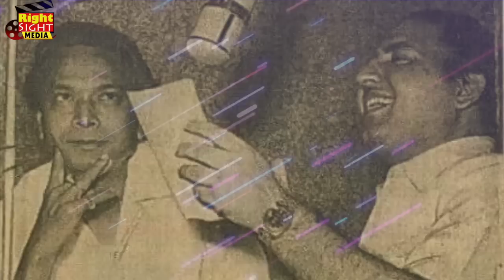मोहम्मद रफ़ी साहब mohammadrafi को इस मनहूस फ़िल्म की रिकॉर्डिंग के दौरान हो गया था मौत का अहसास !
कश्मीर की लोक कवि हब्बा ख़ातून पर बीते 60 सालों से एक भव्य फ़िल्म बनाने की कोशिश हो रही है लेकिन जो भी हस्ती इस फिल्म से जुड़ती है उसके साथ हो जाता है कोई ना कोई हादसा। इस फ़िल्म से बहुत बड़ी पनौती जुड़ी हुई है। मोहम्मद रफ़ी साहब भी इस गाने की रिकॉर्डिंग के दौरान बहुत रोए थे। शायद उनको लग गया था कि अव उनका दुनिया से जाने का वक़्त आ गया।

For the last 60 years, efforts are on to make a grand film on the folk poet and queen of Kashmir, Habba Khatoon, but whatever celebrity gets associated with this film, one or the other accident happens. There is a lot of wretchedness attached to this film. great Mohammad Rafi  also cried a lot during the recording of this song. Perhaps he felt that the time had come for him to leave the world.

नमस्कार प्यारे दर्शकों, दोस्तो, Right Sight Media एक ऐसा YouTube channel है, जहाँ पर हम बहुत interesting and informative video लेकर आते हैं, हम History, World History, Science, History Mysteries, Films, Bollywood, Interesting Facts, Biographies, Inventions, पौराणिक कथा, चाणक्य नीति, गीता उपदेश, वैज्ञानिक खोजों और ऐसी घटनाओं पर विडियो लेकर आते हैं जो समसामयिक और ऐतिहासिक दोनों दृष्टि से सही नजरिया पेश करती है।
Right Sight Media

नोट हमारे द्वारा दी गयी सारी जानकारी इंटरनेट, Whatspp, Facebook etc. से ली जाती इसलिए Right Sight Media इसके सही होने या फिर गलत होना का दावा नहीं करता।
धन्यवाद

Movie : Habba Khatoon 1980 (incomplete)
Singer : Mohammed Rafi
Music Director : Naushad Ali
Lyrics by : Ali Sardar Jafri

Full song

Lyrics

जिस रात के ख्वाब आये
वो ख़्वाबों की रात आयी
शर्मा के झुकि नज़रें
होंठों पे वो बात आयी

पैग़ाम बहारों का
आखिर मेरे नाम आया
फूलों ने दुआएं दी
तारों का सलाम आया
आप आये तो महफ़िल में

यह महकी हुई जुल्फें
यह बेहकी हुयी साँसें
नींदों को चुरा लेंगी

यह नींद भरी आँखें
तक़दीर मेरी जागी
तक़दीर मेरी जागी
जन्नत मेरे हाथ आयी

चेहरे पे तबस्सुम ने
एक नूर सा छलकाया
क्या काम चिरागों का
जब चांद निकल आया
लो आज दुल्हन बन के
पहलु में हयात आयी
होंठों पे वह बात आयी

Jis Raat Ke Khwaab Aaye Lyrics in English :
Jiss raat ke khwaab aaye
Wo khwaabon ki raat aayi
Sharmaa ke jhuki nazren
Honthon pe wo baat aayi

Paighaam bahaaron ka
Aakhir mere naam aaya
Phoolon ne duaayen dee
Taaron ka salaam aaya
Aap aaye to mehfil mein

Yeh mehki huyi zulfen
Yeh behki huyi saansen
Neendon ko chura lengi
Yeh neend bhari aankhen
Taqdeer meri jaagi
Taqdeer meri jaagi
Jannat mere haath aayi

Chehre pe tabassum ne
Ek noor saa chhalkaaya
Kya kaam chiraagon ka
Jab chaand nikal aaya
Lo aaj dulhan ban ke
Pehlu mein hayaat aayi
Sharmaa ke jhukin nazren
Honthon pe woh baat aayi